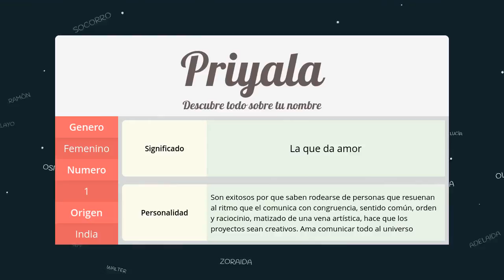Significado de Priyala, nombre India para tu bebe (origen y personalidad)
Descubre el significado del nombre (India) Priyala y el origen de su procedencia. En la fuente original podras descubrir la personalidad y algunos datos curiosos del nombre para tu bebe.